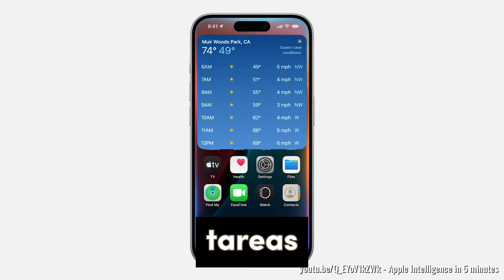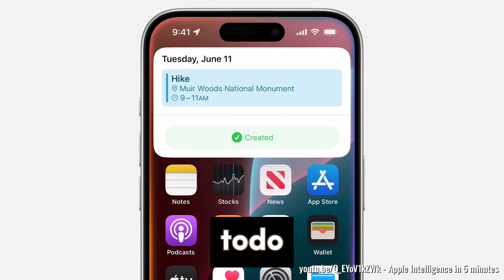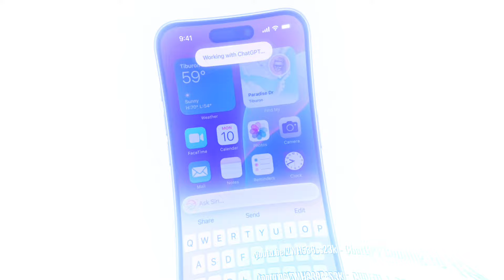¿Apple Intelligence? 🤔 ME ENCANTA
Apple anunció cosas ayer, su inteligencia artifical es buenísima. No entiendo por qué no les gustó a muchos.